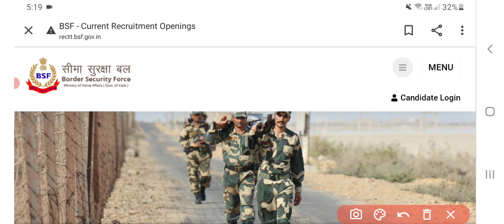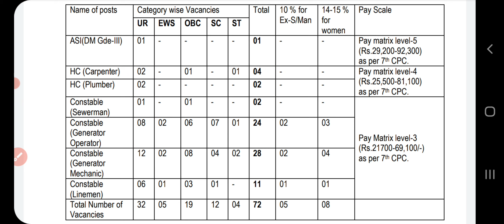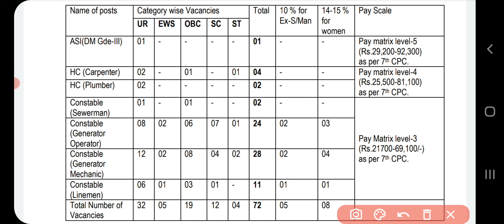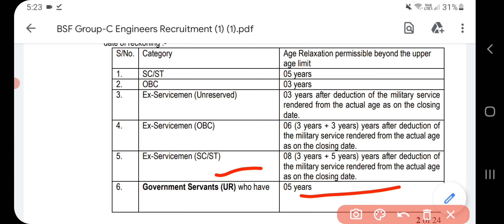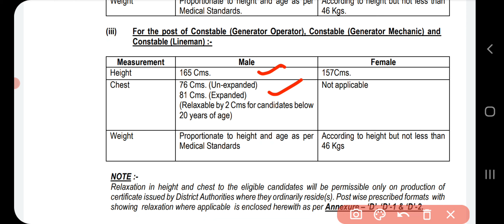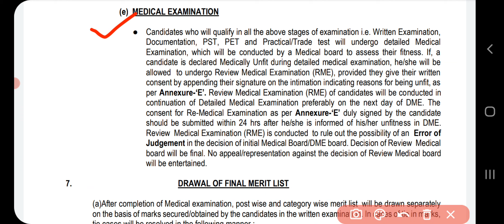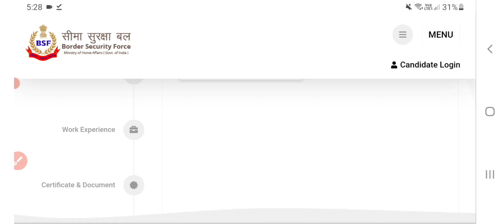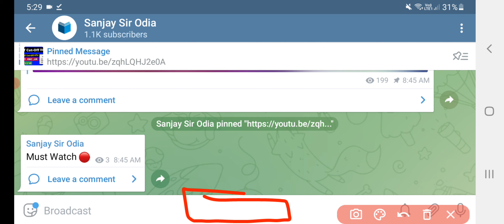BSF Recruitment 2021 | BSF Group C Recruitment | BSF Recruitment 2021 Online Apply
BSF Recruitment 2021 | BSF Group C Recruitment India Army Job Border Security Force Recruitment 2021